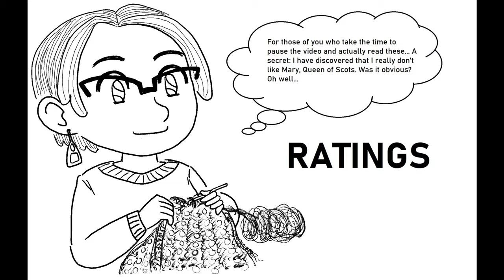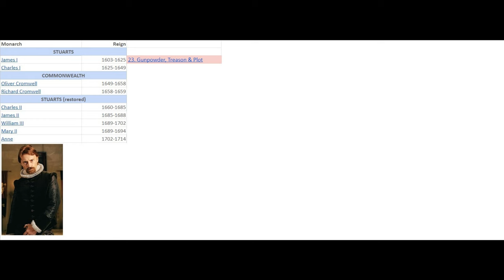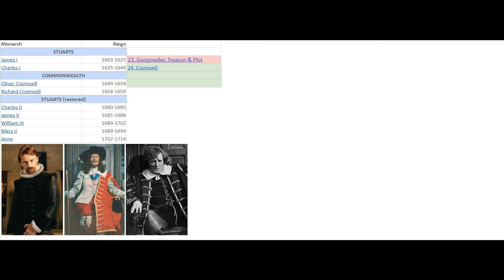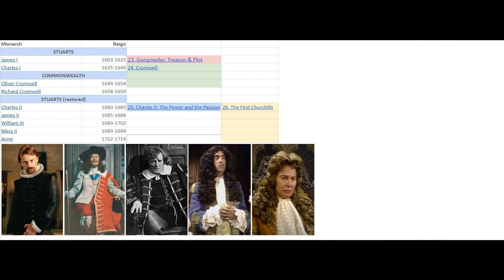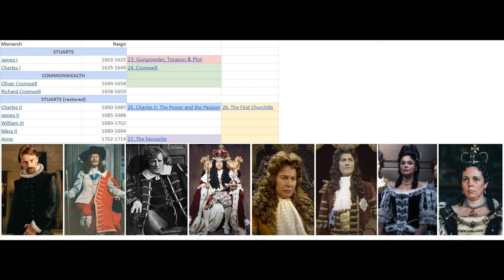The Stuart Restoration: British Monarchy TV and Movie Marathon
What does fictional history have to tell us about our Stuart Kings and Queens? Get your watch order at @MonarchyMarathon

There are links that will take you to the Wiki page for all the monarchs and movies/series.

⏱️⏱️VIDEO CHAPTERS⏱️⏱️
0:00 Intro
0:20 Gunpowder, Treason & Plot
1:25 Cromwell
2:47 Charles II: The power & the passion
4:13 The First Churchills
5:31 The Favourite

The First Churchills is available on YouTube.